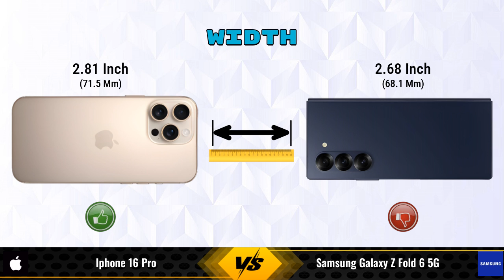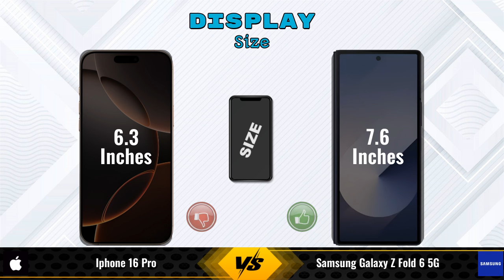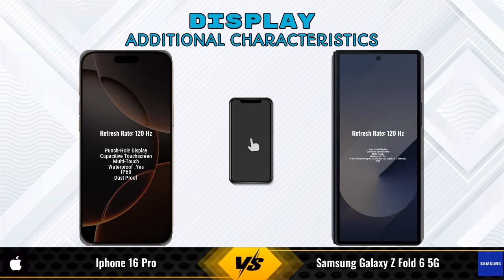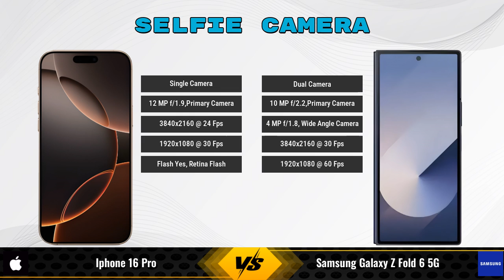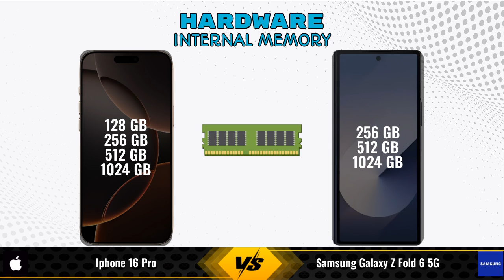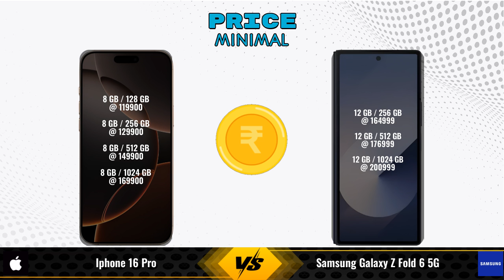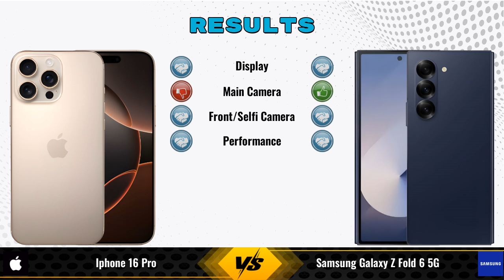IPhone 16 Pro Vs Samsung Galaxy Z Fold 6 || Full Comparison ? Which one is Best?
In this video, we provide an in-depth comparison between the IPhone 16 Pro Vs Samsung Galaxy Z Fold 6 5G.We cover all the key specifications, features, and performance aspects to help you decide which phone is better for your needs.

### iPhone 16 Pro 8 GB / 128 GB Details:
- **Brand:** Apple
- **Price:** 119900

- **Variants:**
8 GB / 128 GB - 119900
8 GB / 256 GB - 129900 (Flipkart)
8 GB / 512 GB - 149900 (Flipkart)
8 GB / 1 TB - 169900 (Flipkart)

### Samsung Galaxy Z Fold 6 5G 12 GB / 512 GB Details:
- **Brand:** Samsung
- **Price:** 176999

- **Variants:**
12 GB / 512 GB - 176999
12 GB / 256 GB - 164999 (Flipkart)
12 GB / 1 TB - 200999 (Flipkart)

apple iphone 16 pro vs samsung galaxy z fold 6 5g 512gb full specifications
samsung galaxy z fold 6 5g 512gb vs apple iphone 16 pro full specifications
apple iphone 16 pro vs samsung galaxy z fold 6 5g 512gb comparison
samsung galaxy z fold 6 5g 512gb vs apple iphone 16 pro comparison
iphone 16 pro vs samsung galaxy z fold 6 5g comparison
iphone 16 pro vs samsung galaxy z fold 6 5g
samsung galaxy z fold 6 5g vs iphone 16 pro comparison
samsung galaxy z fold 6 5g vs iphone 16 pro
apple iphone 16 pro vs samsung galaxy z fold 6 512gb comparison
apple iphone 16 pro vs samsung galaxy z fold 6 512gb - in-depth comparison & review
apple iphone 16 pro vs samsung galaxy z fold 6 512gb - which is better? full specs comparison
apple iphone 16 pro vs samsung galaxy z fold 6 512gb - detailed review and specifications
apple iphone 16 pro vs samsung galaxy z fold 6 512gb camera test
apple iphone 16 pro vs samsung galaxy z fold 6 512gb speed test
apple iphone 16 pro vs samsung galaxy z fold 6 512gb pubg test
apple iphone 16 pro vs samsung galaxy z fold 6 512gb gaming test
apple iphone 16 pro vs samsung galaxy z fold 6 512gb battery test
apple iphone 16 pro vs samsung galaxy z fold 6 512gb charging test
apple iphone 16 pro vs samsung galaxy z fold 6 512gb antutu benchmark
apple iphone 16 pro vs samsung galaxy z fold 6 512gb durability test
apple iphone 16 pro vs samsung galaxy z fold 6 512gb waterproof test
iphone 16 pro vs samsung galaxy z fold 6 comparison
iphone 16 pro vs samsung galaxy z fold 6 - detailed review and specifications
iphone 16 pro vs samsung galaxy z fold 6 - which is better? full specs comparison
iphone 16 pro vs samsung galaxy z fold 6 - in-depth comparison & review
iphone 16 pro vs samsung galaxy z fold 6 camera test
iphone 16 pro vs samsung galaxy z fold 6 speed test
iphone 16 pro vs samsung galaxy z fold 6 pubg test
iphone 16 pro vs samsung galaxy z fold 6 gaming test
iphone 16 pro vs samsung galaxy z fold 6 battery test
iphone 16 pro vs samsung galaxy z fold 6 charging test
iphone 16 pro vs samsung galaxy z fold 6 antutu benchmark
iphone 16 pro vs samsung galaxy z fold 6 durability test
iphone 16 pro vs samsung galaxy z fold 6 waterproof test

### Competitor Comparisons:

Apple iPhone 14 Plus(6 GB / 128 GB) - 89900 , Release Date :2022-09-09
Apple iPhone 14 Pro(6 GB / 128 GB) - 129900 , Release Date :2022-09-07
Samsung Galaxy Z Fold 6 5G 512GB(12 GB / 512 GB) - 176999 , Release Date :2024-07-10